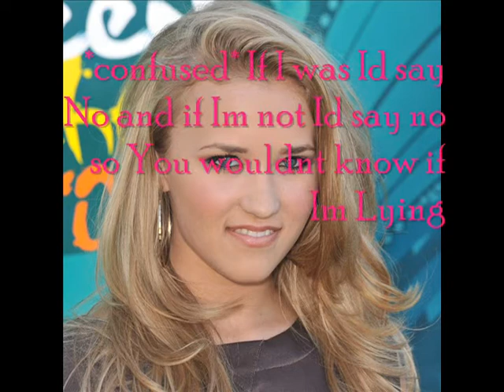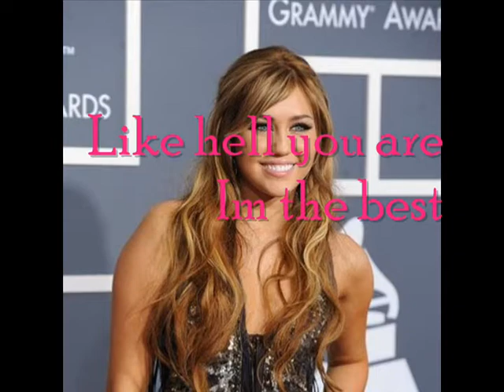His Evil Exs part 6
5 comment till next